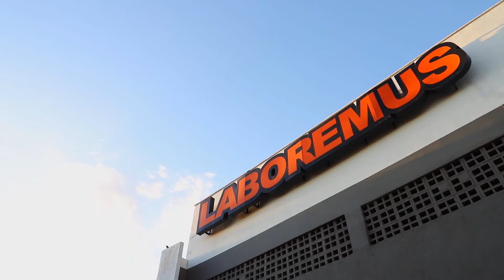SAIBA MAIS SOBRE A LABOREMUS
A Laboremus é uma indústria paraibana que nasceu a partir do desejo de realizar o novo.
Desde 1924 oferecemos soluções para melhorar o dia a dia do produtor rural, através de máquinas para agropecuária que aliam tradição e inovação em sua concepção.

Saiba mais sobre as melhores soluções para o seu agronegócio acessando o nosso site!